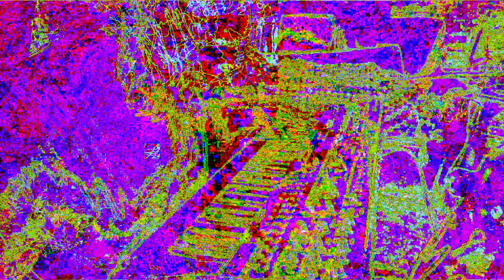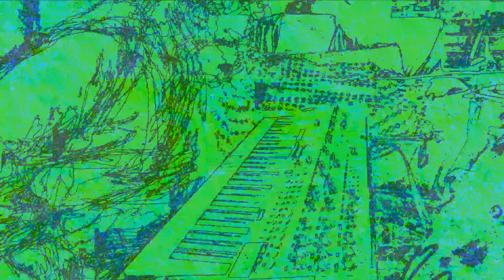Movie 22 12 05 00h13m12s new video set separate realities 3 *Photosensitivity Warning*